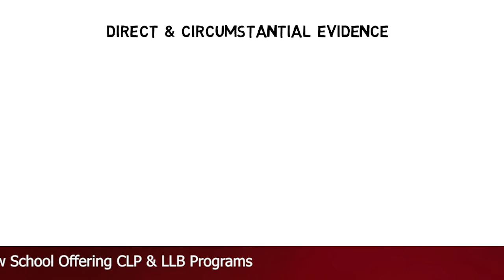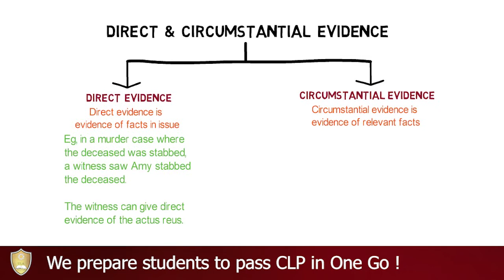Evidence - Chapter 13: Direct & Circumstantial Evidence (CLP)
There are two (2) types of evidence:-

(a) direct evidence; and
(b) circumstantial evidence.

Direct evidence is evidence of facts in issue. Eg, in a murder case where the deceased was stabbed, a witness saw A stabbed the deceased. The witness can give direct evidence of the actus reus.

Circumstantial evidence is evidence of relevant facts. Eg, in a murder case where the deceased was stabbed, the fact that A fled the scene of the crime is a relevant fact.